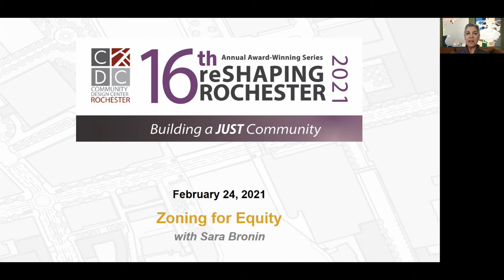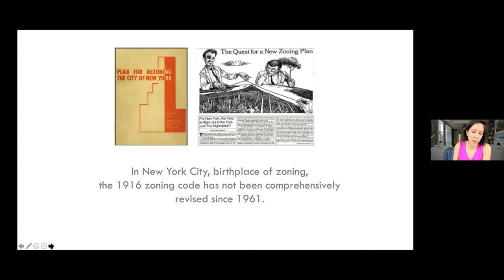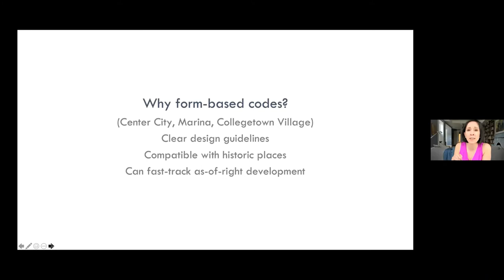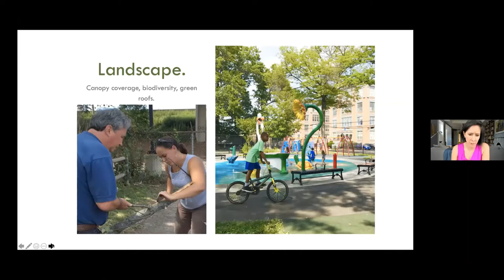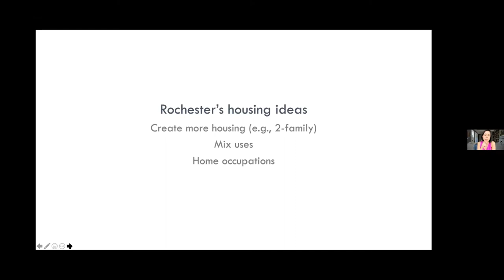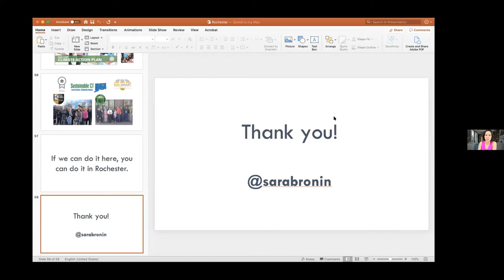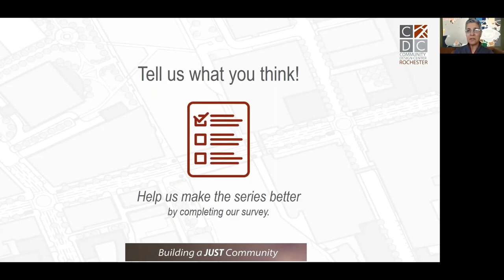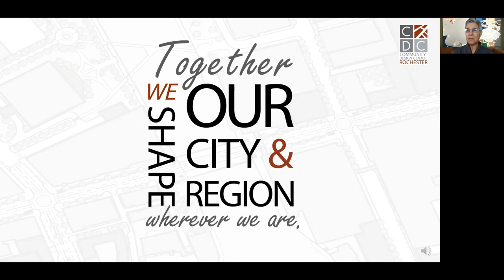Sara Bronin, Reshaping Rochester Lecture Series (Live Webinar, 2/24/21)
"Zoning for Equity"

Wednesday, February 24th from 12PM to 1:30PM via Zoom Webinar
Part of the 16th Annual Reshaping Rochester Lecture Series, hosted by the Community Design Center Rochester and presented by Home Leasing, LLC

Q&A session begins at 36:53.

This is a recording of a live webinar based out of Rochester, NY.

FEATURING:-Moderator: Maria Furgiuele (Executive Director, Community Design Center Rochester)
-Presenter: Sara Bronin (Architect, Attorney, & Founder of DesegregateCT
-Behind the Scenes Operator: Monika Reifenstein (Director of Operations, Community Design Center Rochester)
Sara Bronin is a Mexican-American architect, attorney, and policymaker specializing in property, land use, historic preservation, and climate change.  She advises the National Trust for Historic Preservation and the Sustainable Development Code, serves on the board of Latinos in Heritage Conservation, and leads Desegregate Connecticut.  Previously, she chaired Preservation Connecticut and led the nationally-recognized efforts of the City of Hartford to draft and adopt a climate action plan, city plan, and zoning code overhaul.  Sara holds an endowed chair at UConn Law School and has served as a visiting professor at the Yale School of Architecture, the Sorbonne in Paris, and universities in Switzerland and Korea.  Bronin consults regularly for public and private entities, including helping to manage a $186 million, LEED-ND Platinum development project and leading a team to quiet title, with conservation restrictions, to the second-largest historic town green in New England.  She has been interviewed by the N.Y. Times, Washington Post, USA Today, Wall Street Journal, CNN, and other major news outlets.  She was educated at Yale Law School (Truman Scholar), Oxford (Rhodes Scholar), and the University of Texas.  She is the author of the forthcoming book, Key to the City.  You can find her on Twitter at @sarabronin.
Every year, the CDCR brings experts from around the country to share their knowledge with the local community regarding issues that are presenting challenges for our community through our lecture series. In 2021, we are unpacking the theme, Building a Just Community.